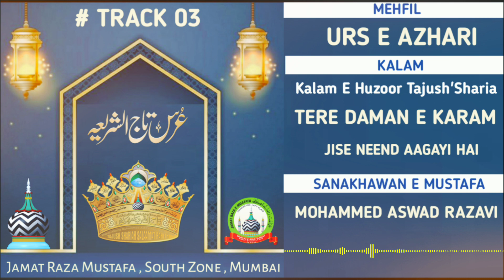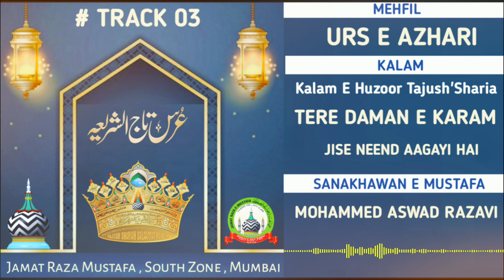Urs e tajushariah Ke Mauqe Par Mehfil e Naat | Sanakhwan Zaid, Aswad,Moin Raza Azhari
Kalamul Imam Imam ul Kalam
Hai Lab e Isa Se JaanBakhshi Niraali Haath Me
Sanakhwan: Zaid Raza Azhari

Kalam e Huzur Tajush’Shariah
Tum Se Jo Gureza(n) Hai...
Sanakhwan : Moin Raza Azhari

LKalam e Huzur Tajush’Shariah
Tere Daman e Karam Me.
Sanakhwan : Aswad Raza Azhari

PESHKASH:
JAMAT RAZA E MUSTAFA
South Zone,Mumbai